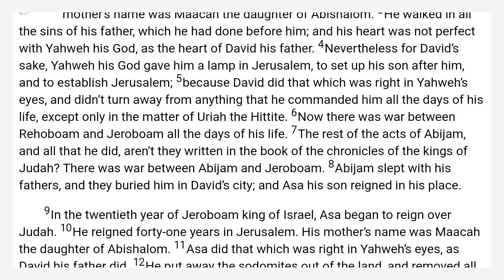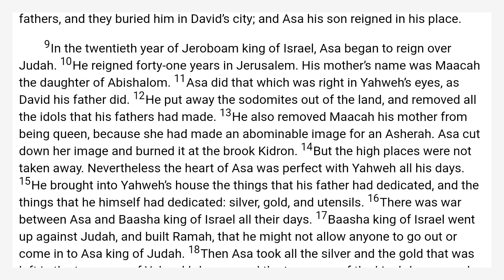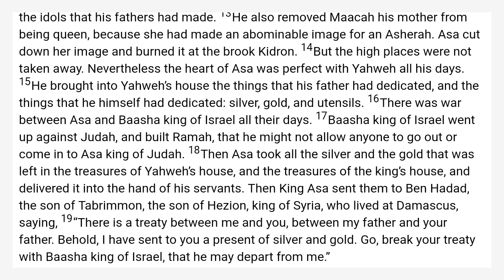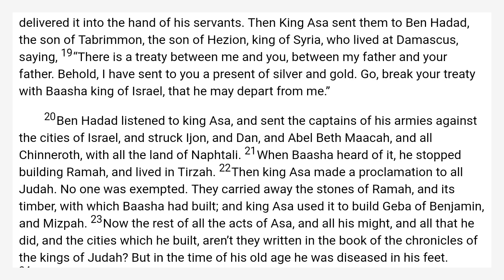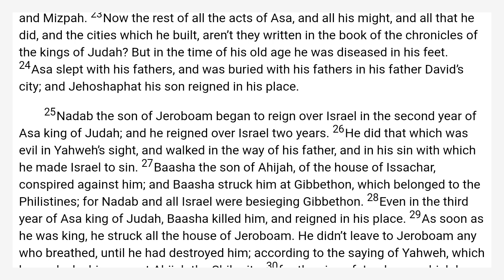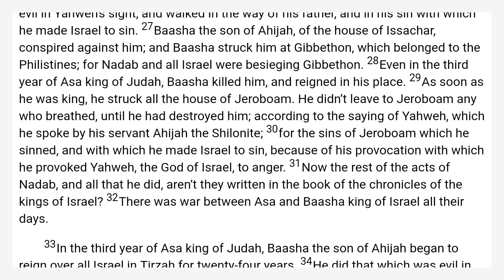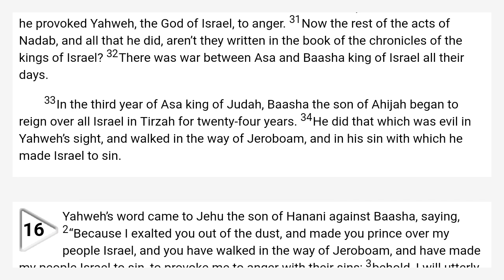1 Kings 15 World English Bible — WEB